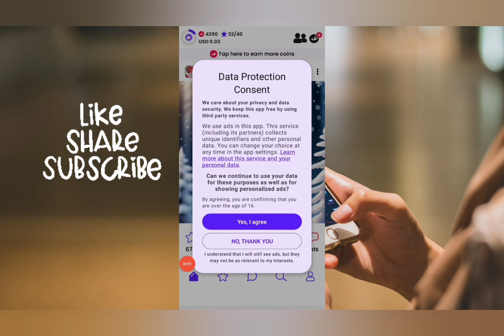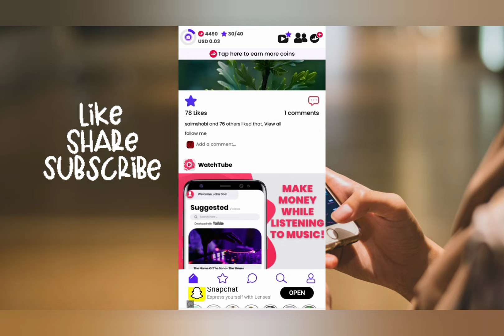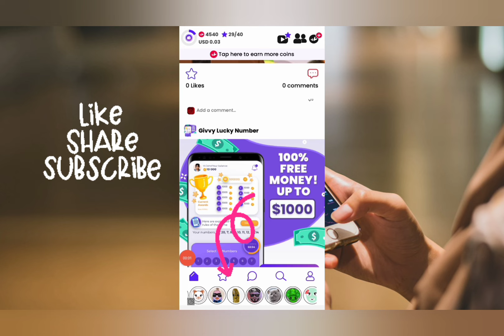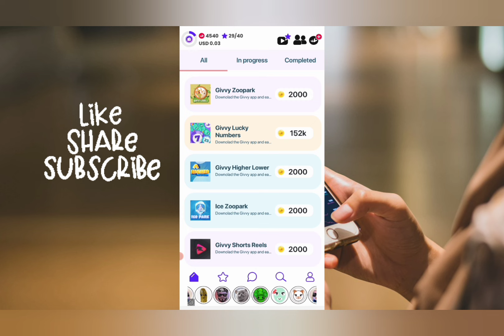Givvy social App||How to earn money from givvy socia||Online earning without investment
Learn With Ria is a versatile youtube channel. Learn with ria is about Youtube,Freelancing and  Review of different Freelance Websites. Learn with ria channel promises to provide its audience valuable, informative and quality content.

2023 best self earning app
2024 earning app

Regards:
Learn with Ria